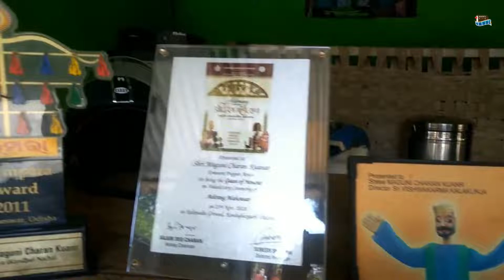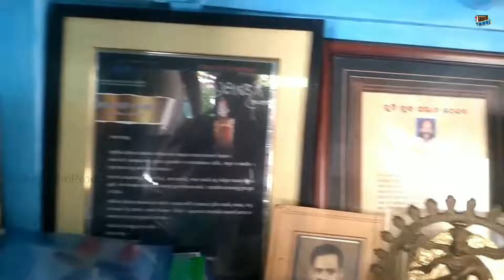Katha Kuhuka | କଥା କୁହୁକ | EP : 01 | With Famous Puppet Dance Artist Maguni Kuanr | Keonjhar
Katha Kuhuka | କଥା କୁହୁକ | EP 01 | With Famous Puppet Dance Artist Maguni Kuanr | Keonjhar | Kalinga Film Production

KATHA KUHUKA | କଥା କୁହୁକ | is a series interview programme initiated by Trilochan Sahoo on the behalf of Kalinga Film Production. In this series you will find the interview with a documentary film on the person famous in Odisha as well as in India in different field like Art & Culture, Nature, Literature, Film, Theater, Drama, Tribal Dance, Music, Famous Places and Picnic Spot, Legend Personalities etc. Now it will conitinues in Odia Languange , latter it will cover in Hindi and English Language as per need.

In this First episod here in Sj. Maguni Kuanr, Keonjhar who is a famous Puppet DanceArtist in India. He received many Awards including President Award and Lalit Kala Academi Award.

!!* ANTI-PIRACY WARNING *!!

This content is Copyright to Kalinga Film Production. Legal action will be taken against those who violate this copyrights material presented !!